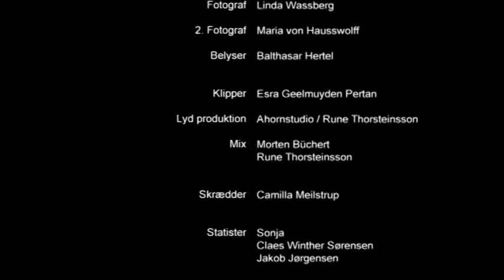Take it to the Bridge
Visuelt koncept og production design til musikvideo lavet i samarbejde med Body Rhythm Factory. Afgangsprojekt fra Danmarks Designskole.